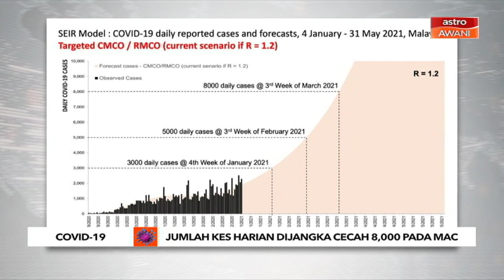COVID-19 | Jumlah kes harian dijangka cecah 8,000 pada Mac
Angka jangkitan baharu COVID-19 berisiko mencecah hingga 8,000 kes sehari pada minggu menjelang minggu ketiga atau minggu keempat Mac ini sekiranya nilai kebolehjangkitan semasa atau ro berada pada kadar antara 1.1 dan 1.2.